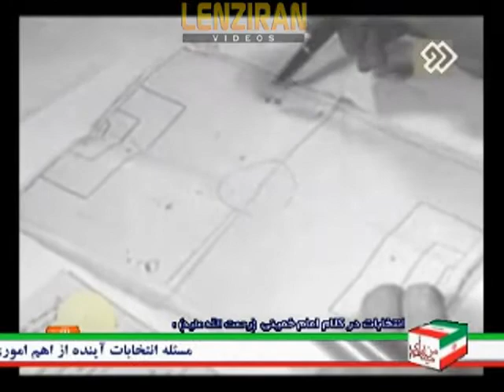Persepolis ex captain and coach Homayoun Behzadi talk about football and himself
The 71 years old Persepolis ex captain and coach Homayoun Behzadi who is ill and hospitalized  talk about football and himself in an interview with Iranian TV before the illness .